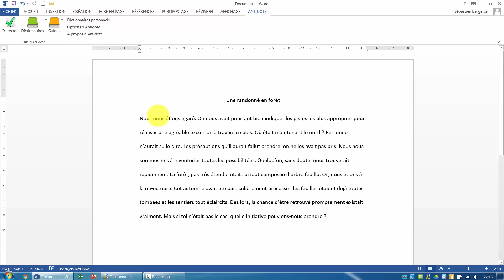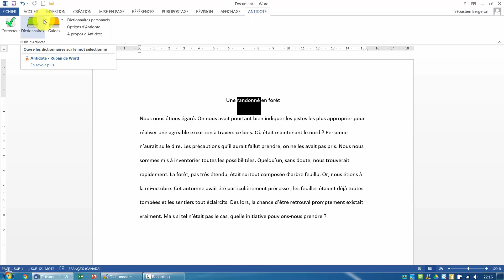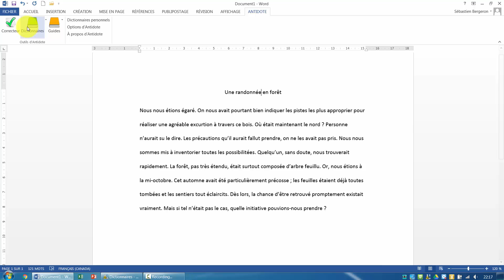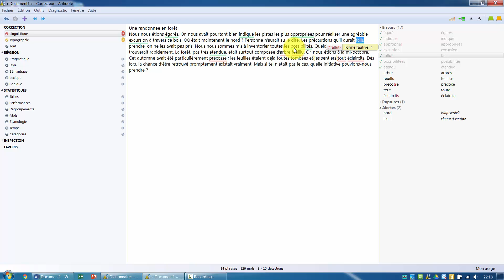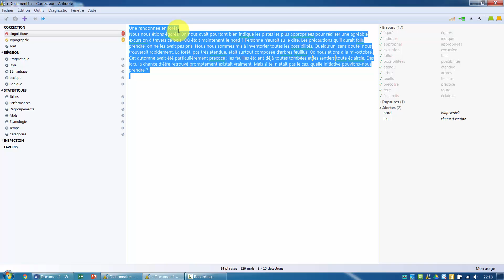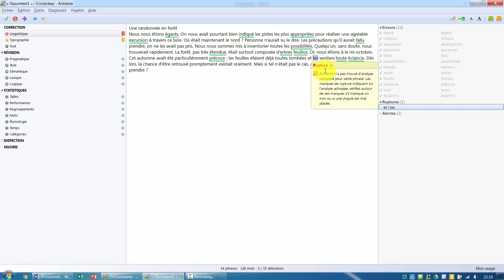Comment corriger un texte à l'aide du logiciel Antidote?